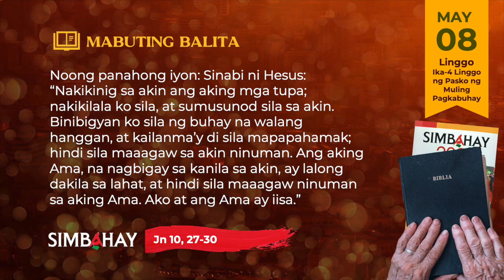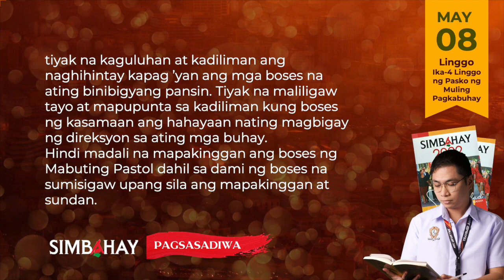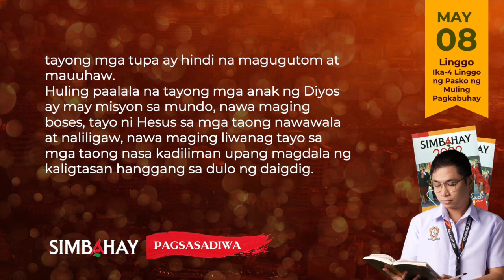SIMBAHAY | Ika-4 na Linggo ng Pasko ng Muling Pagkabuhay | Mayo 08, 2022